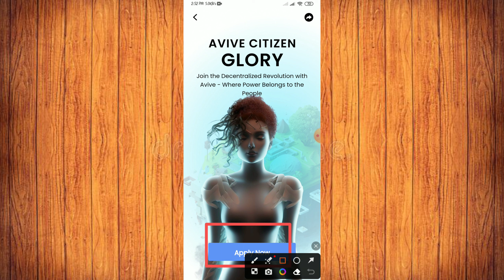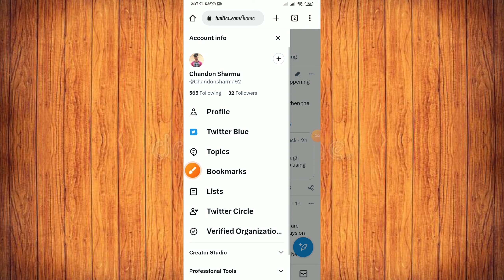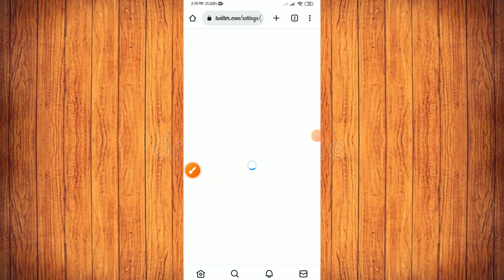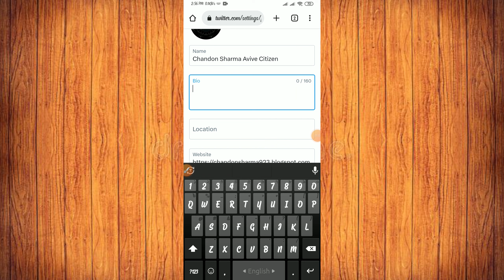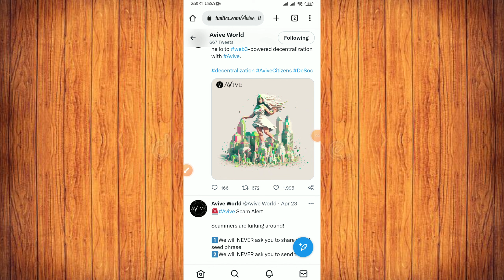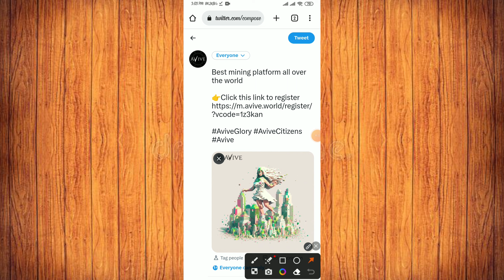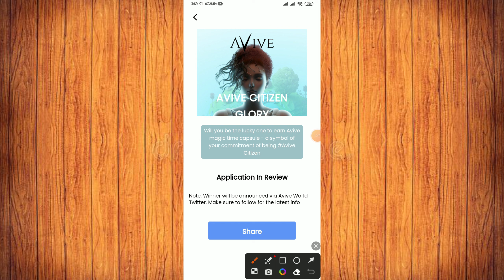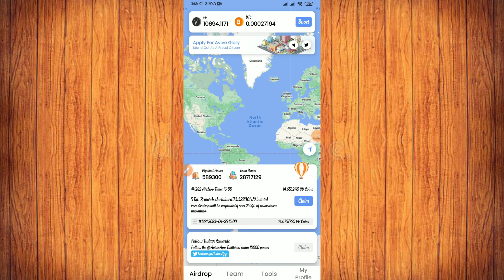Avive world Mining | Apply avive glory | Avive mining new update | How to join avive glory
✔ Invite code : 1z3kan